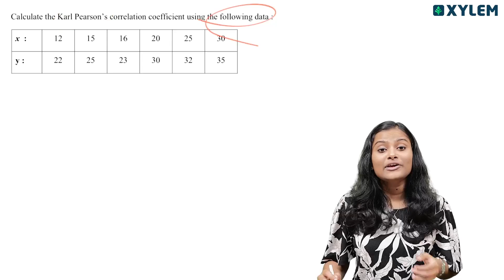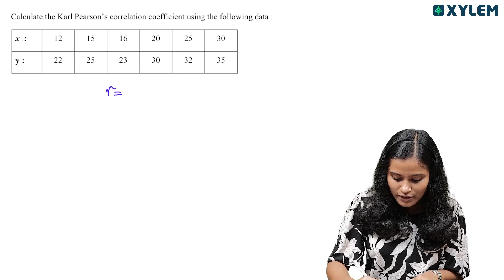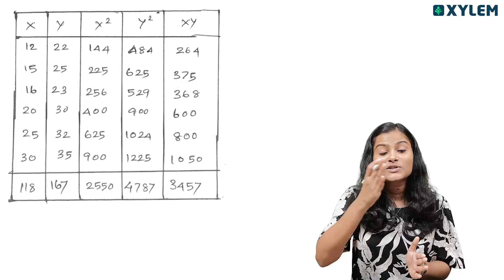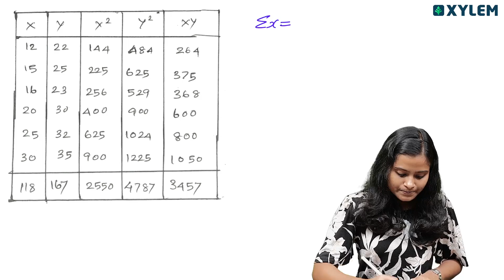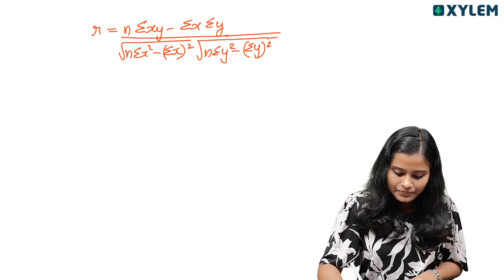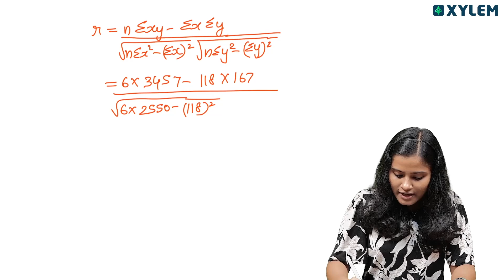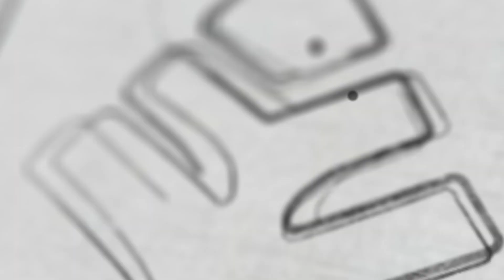Plus Two Statistics - Essay Part | Sure Question | Xylem Plus Two Commerce